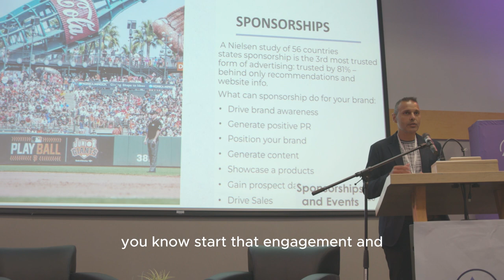Surj Uppal at the Canadian Digital Marketing Summit (CDM Summit) 2023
Introducing Surj Uppal, the dynamic Head of Marketing for Fresh Slice Pizza, who brings to the CDM Summit a rich tapestry of insights into the world of marketing. Drawing from his vast experience with one of Canada's favorite pizza chains, Surj delves into the compelling realm of sponsorships and events. Why are they such powerful tools in the modern marketing toolkit? How can brands maximize their impact through them? As Surj unravels the nuances of these strategies, attendees are bound to discover invaluable takeaways. Get ready for an enlightening session that promises to reshape your understanding of brand engagement and promotion.